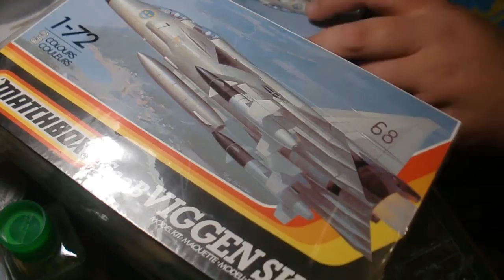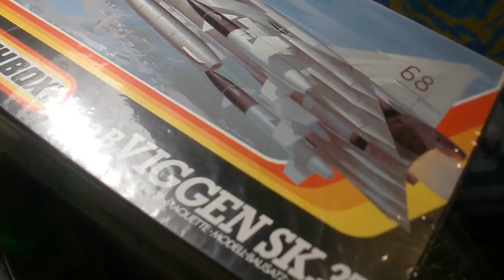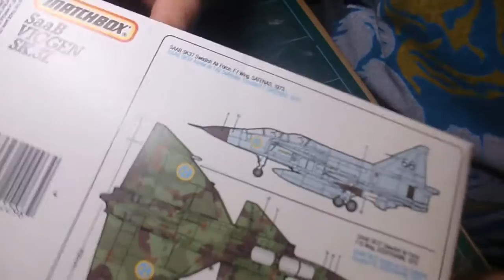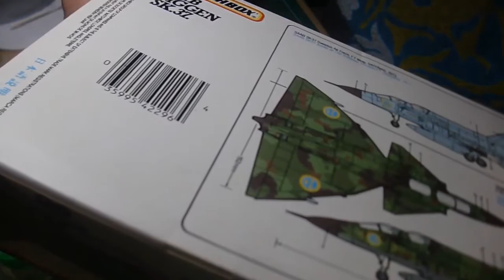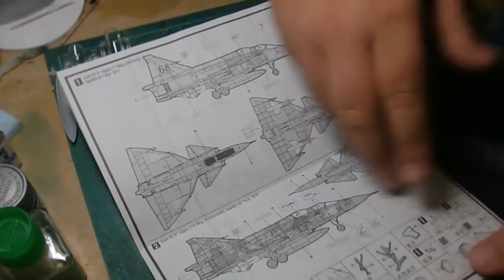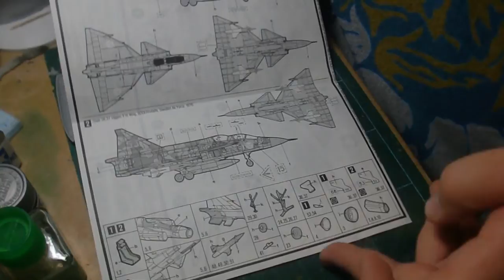Matchbox 1:72 SaaB Viggen SK.37. (Part 1)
YAH a Matchbox kit! This time a real Matchbox, not like that Matchbox/Revell/Monogram, Hind Helicopter. What's your favorite Matchbox kit?